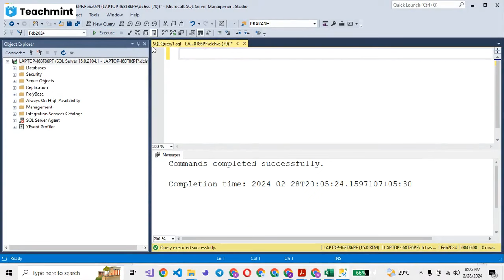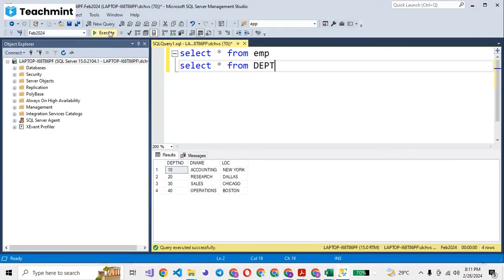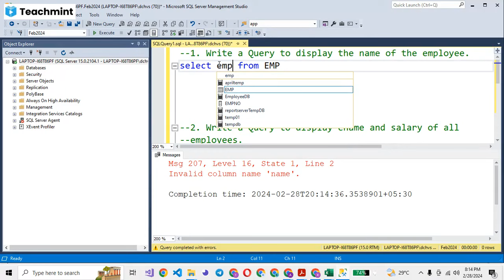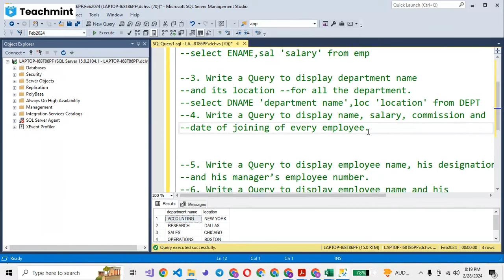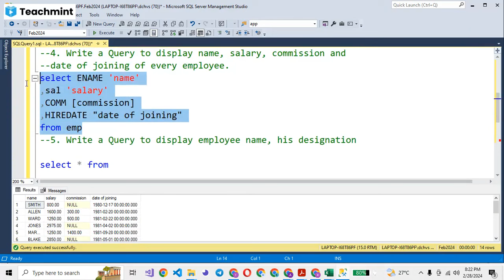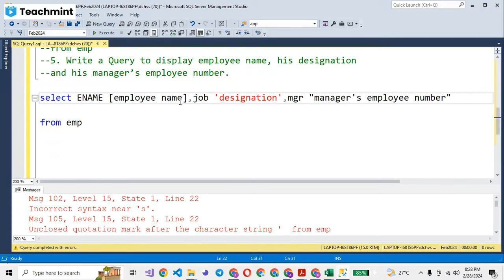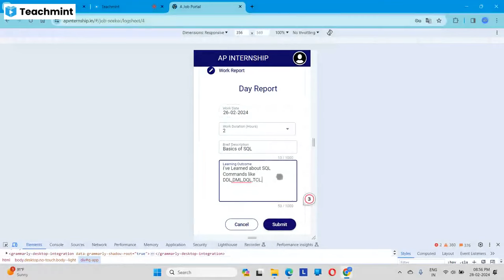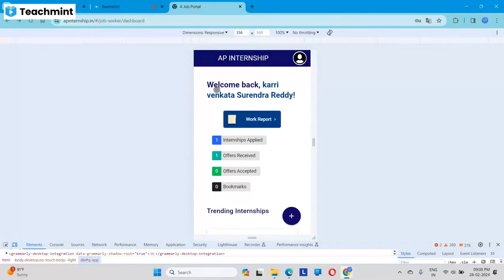SQL EMP & DEPT Table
SQL EMP & DEPT Table Q1 to Q6